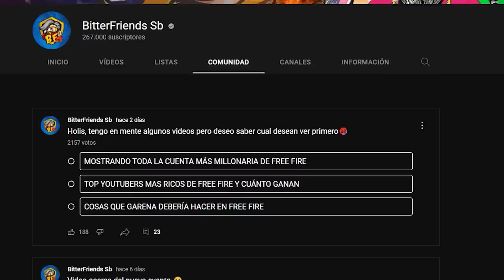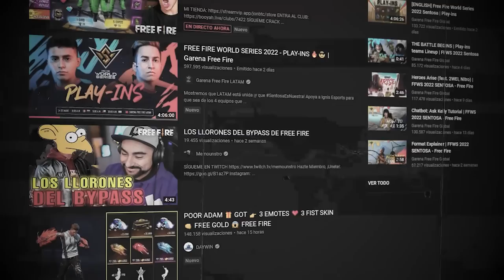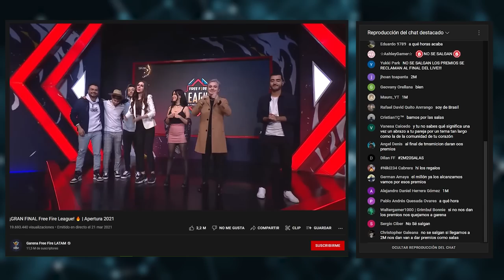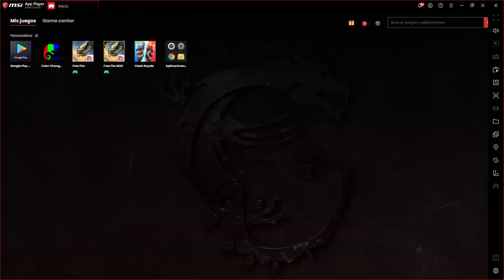5 COSAS que GARENA DEBERIA HACER en FREE FIRE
5 COSAS que GARENA debe de solucionar lo mas pronto posible.

USO MACRO PARA LEVANTAR MIRA EN FREE FIRE ? ¿SUBO EL MOUSE? !! | LUAY , JUGADOR DE TELEFONO VS JUGADOR DE COMPUTADORA EN FREE FIRE *quien ganara?* | TheDonato , JUGANDO CON EL INTERNET DEL VECINO PIN 999 //FREE FIRE , 14Kills EN MODO SÓLO JUGANDO CON PRECISO EN MIRA //FreeFire// , HOY ES PURO PVP'S CON SUSCRIPTORES EN FREE HACKER (CLASIFICATORIA MAS TARDE) , ME ESTOY VOLVIENDO UN TOXICO EN FREE FIRE *no puede ser*... l Jeanki , ESTO FUE LO MAS EXTRAÑO QUE ME PASO EN MI VIDA DE FREE FIRE | TheHectorino , ESTE ES EL FIN? MI IPAD MINI NO AGUANTA MÁS. *F* Free Fire , SI ME GANAS 1VS1 TE DOY LOS PANTALONES ANGELICALES EN FREE FIRE | TheHectorino , ¡ABRIENDO +10 PAQUETES de SKINS EXCLUSIVAS en FREE FIRE! *épico* | TheHectorino , JUGANDO CON EL INTERNET DEL VECINO PIN 999 //FREE FIRE , JUGADOR DE TELEFONO VS JUGADOR DE COMPUTADORA EN FREE FIRE *quien ganara?* | TheDonato , ME ESTOY VOLVIENDO UN TOXICO EN FREE FIRE *no puede ser*... l Jeanki , MI CUENTA PUEDE SER BANEADA POR ESTOS ENEMIGOS QUE ME REPORTARON EN FREE FIRE *sad* l Jeanki , QUEDO SOLO CON UNA ESCUADRA - DONATO NO CREYÓ LO QUE PASÓ.? , HE LLEGADO ALA ISLA MAS MISTERIOSA QUE PUEDES ENCONTRAR EN FREE FIRE , Top 5 fantasmas captados en partidas de free fire , LO MÁS EXTRAÑO QUE NOS HA PASADO en FREE FIRE *paranormal* Yair17 y TheDonato , LA PARTIDA MAS PARANORMAL DE FREE FIRE EN HEROICO *te asustaras* | TheDonato , LO MAS "EXTRAÑO" QUE HE VISTO EN FREE FIRE *PERTURBADOR* SAKURA GRATIS